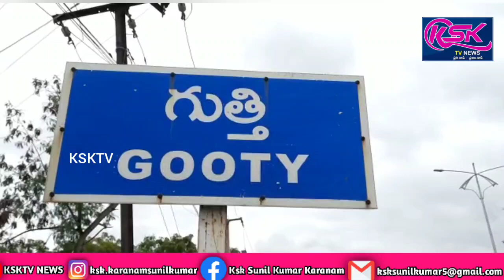గుత్తి ఇంటర్ ఫలితాల్లో సత్తా చాటిన కె ఎస్ కె ట్యూషన్ విద్యార్థులు.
అనంతపురం జిల్లా గుత్తి పట్టణంలోని కేఎస్కే ట్యూషన్ సెంటర్ నందు బుధవారం నాడు వదిలిన ఇంటర్ మొదటి మరియు రెండో సంవత్సర ఫలితాల్లో కె ఎస్ కె  ట్యూషన్ సెంటర్ విద్యార్థులు సత్తా చాటారు. ఈ సందర్భంగా కే ఎస్ కే  విద్యా సంస్థలు అధినేత సునీల్ కుమార్ మాట్లాడుతూ బుధవారం నాడు విడుదలైన ఇంటర్ ఫలితాల్లో మొత్తం 40 మంది   విద్యార్థులు పరీక్ష రాయగా అందులో 35 మంది
విద్యార్థులు ఉత్తీర్ణత సాధించారని,అందులో ద్వితీయ సంవత్సరం నందు  మొదటి స్థానంలో ఎంపీసీ గ్రూప్ చెందిన గాయత్రి 714 మార్కులు సాధించిగా, మొదటి సంవత్సరం నందు నూరి 307మార్కులు సాధించి ట్యూషన్ టాపర్ గా నిలిచిందని తెలిపారు.ఉత్తీర్ణత సాధించిన విద్యార్థులకు, టాప్ మార్కులు సాధించిన గాయత్రి కి సునీల్ కుమార్ మరియు ఉపాధ్యాయులు శుభాకాంక్షలు తెలిపారు.